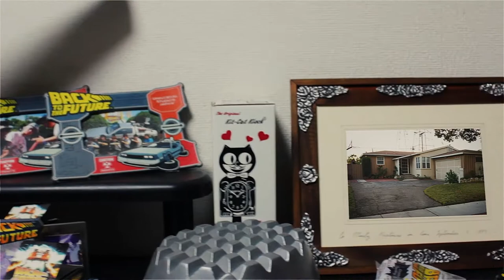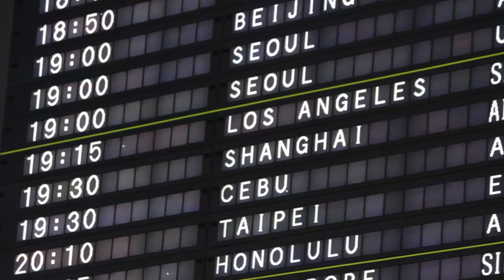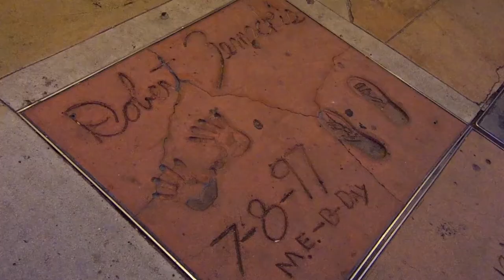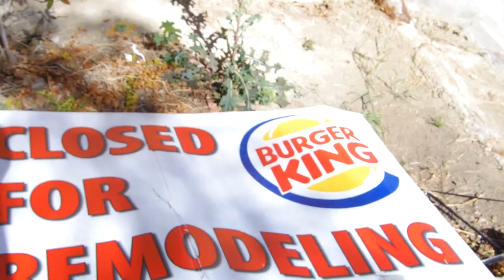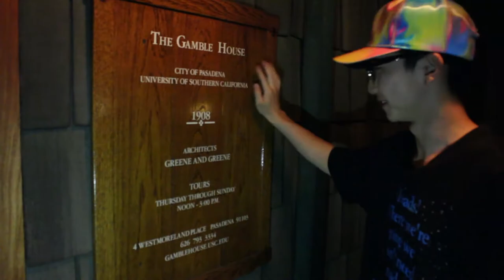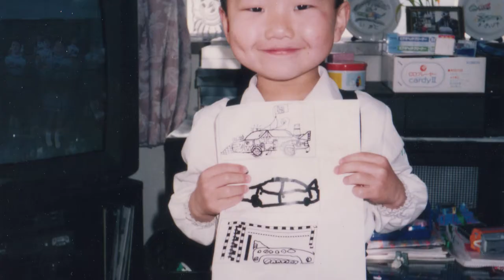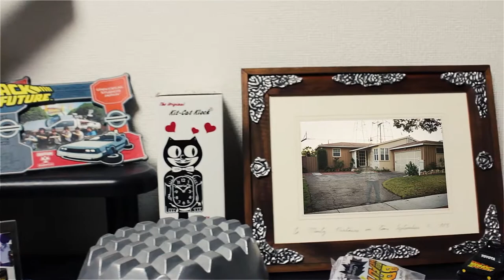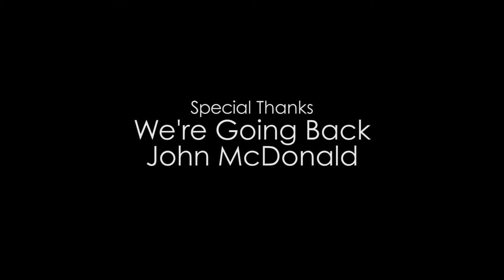Remembrance of the Future - Documentary (English subtitles in CC)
*English subtitles in CC

It was the memorial day for "Back to the Future" fans.
One Japanese guy had been waiting for this day since he was just 2 years old.
Before that day, he left for LA to take a trip for its shooting places...

2015年10月21日。
「バック・トゥ・ザ・フューチャー」ファンにとっては特別な日。
2歳のころから"その日"を待ちわびていた日本人の青年は、記念日を前にして映画の舞台となったロサンゼルスへと旅立った・・・

Starring Reoki Toyoshima & Takanori Omoto
Directed, Produced & Edited by Ryo Oami & Yuki Yamanaka